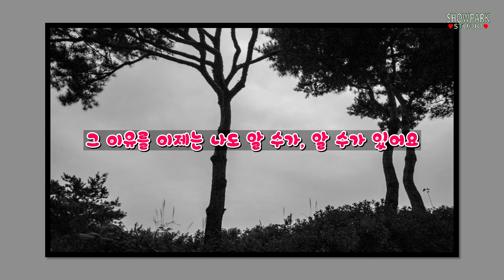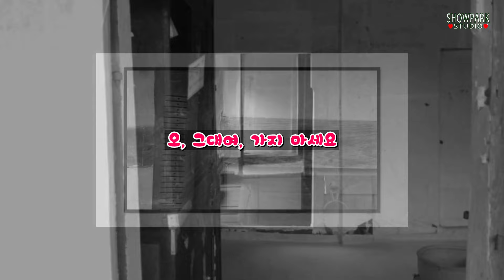서태지와 아이들- 난 알아요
1992년 우리나라 가요계는 엄청난 지각변동을 일으키지요.
‘서태지와 아이들’이 ‘난 알아요’라는 음악으로 등장하면서 ‘가요계는 서태지 이전과 이후로 나뉜다’라고 할 정도로 ‘서태지와 아이들’의 출연은 한국 가요사에 획을 긋는 '사건'이 되었습니다.
이들은 1990년대 최고의 문화적 상징이자 오늘날 한류 열풍의 중심인 K-POP의 진정한 시작을 알린 그룹으로 인정받고 있습니다.
당시 트롯트와 발라드의 가요계를 랩댄스, 메탈과 힙합이 국악과의 접목, 록, 갱스터랩 등으로 순식간에 10대 젊은이들을 소용돌이치게 했습니다.
뚜렷한 메시지를 담은 그들의 반항적이고 도발적인 노래와 춤은 10대 문화가 대중문화의 전면에 등장하는 계기를 만들었고, 서태지의 팬덤은 조직적이고 적극적이었으며 그들의 공연 도중 감격한 소녀들이 눈물을 흘리며 기절하는 사태까지 만들었습니다.
상표를 떼지 않은 의상, 레게머리 및 힙합 패션, 머리 염색 및 스노우보드 패션, 회오리 춤과 그들의 댄스는 순식간에 유행을 만들어 버렸습니다.
10대들의 대통령이라는 불릴 정도로 엄청난 인기를 끌었지만, 그들은 데뷔 4년 만에 4집 앨범을 마지막으로 돌연 1996년 1월 은퇴를 발표하고 역사 속으로 사라졌습니다.
오늘 준비한 내용은 ‘서태지와 아이들’ 그리고 데뷔곡 ‘난 알아요’입니다.